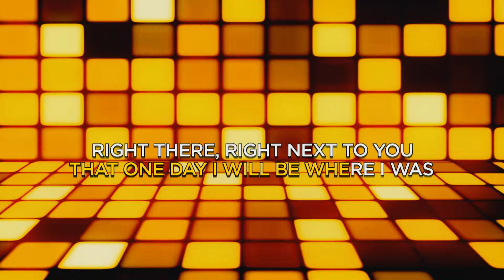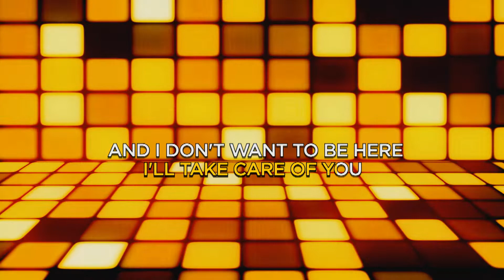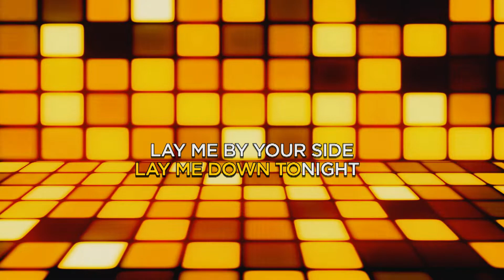Lay Me Down by Sam Smith (Sing Galing Videoke Version) Minus One